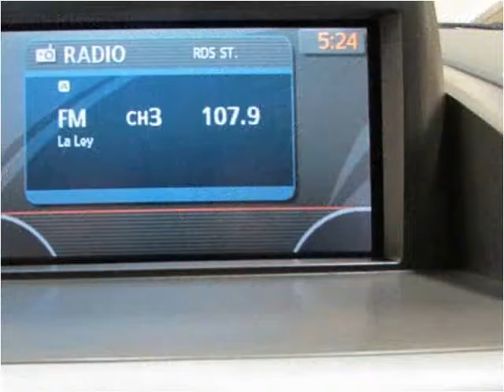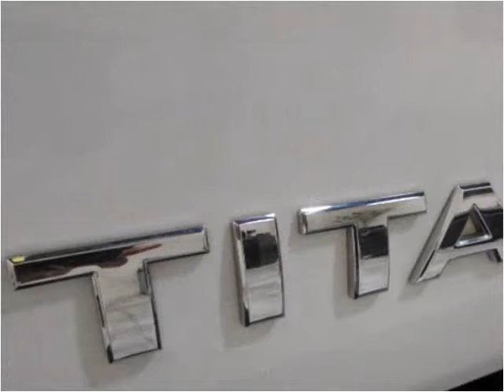2006 Nissan Titan Used Cars Roselle, Elgin, Streamwood, Hano